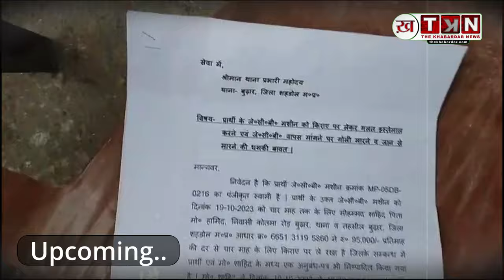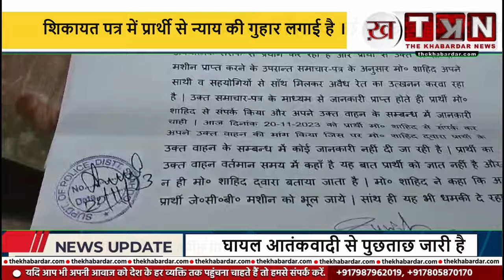SHAHDOL NEWS - किराए से JCB लेकर खनिज माफिया करते हैं रेत की चोरी......